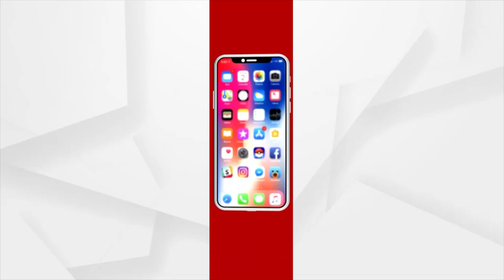Congress President elections | Voting underway at Congress Bhawan in Bhubaneswar